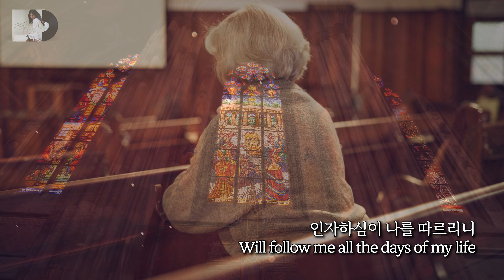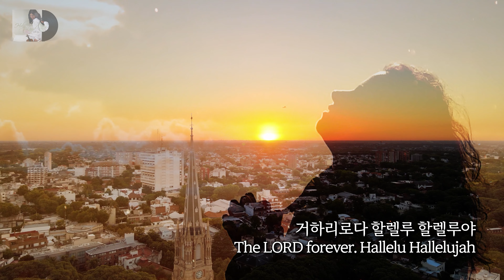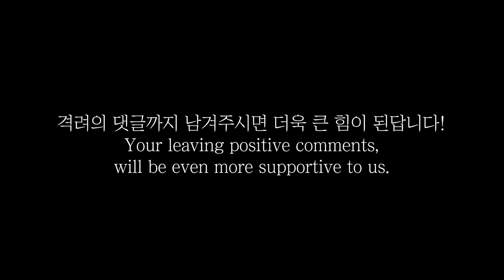마음 웅장해지는 힐링 뮤직비디오 🎻 by 박지혜 바이올린 연주 🍀 시편23편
시편23 여호와는 나의 목자시니 🎻바이올리니스트 박지혜 바이올린 찬양 연주 편곡
풍성한 설 연휴 맞이하시길 기도하는 마음으로 보내드립니다. 여러분의 하루 하루가 푸른 초장으로 인도함을 받고, 평안과 축복이 넘치기를 간절히 소망하는 마음을 영상을 통해 표현해보려 했는데요,
부디 그런 힐링을 드릴 수 있는 음악과 영상으로 여러분께 전달이 될 수 있으면 정말 좋겠습니다!
이 음악은 'Holy Lord' 라는 제 찬양앨범에 수록되있는 곡이기도 해요~:

👉 음악 외, 저의 Ai, 메타버스 등의 탐구 관련 영상들은 'AiPerformer' (가치창조제이) 채널에 업로드 되고 있습니다. :